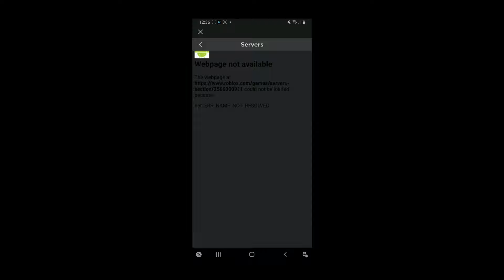BEST TIER 4 LAYOUT FACTORY SIMULATOR! - Roblox Factory Simulator